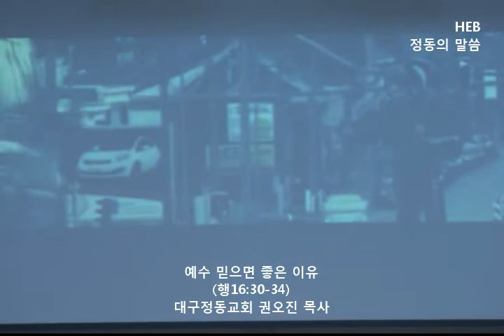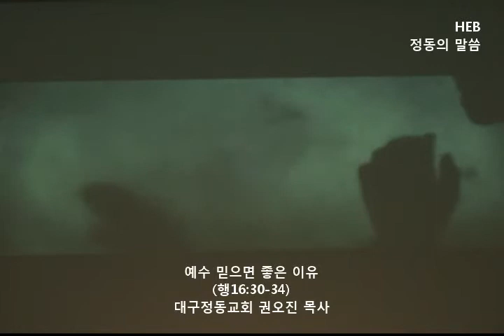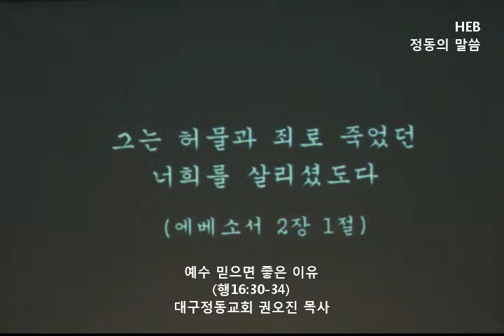HEB -대구정동교회방송(권오진 목사), 예수 믿으면 좋은 이유(행16:30-34)